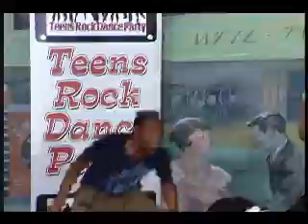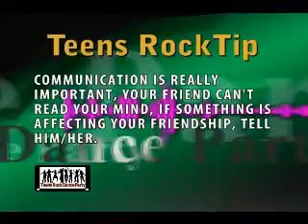Teens Rock TV Show 13 Pt 1 of 3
Teens Rock Dance Party weekly television show in the Philadelphia, Delaware and South Jersey.